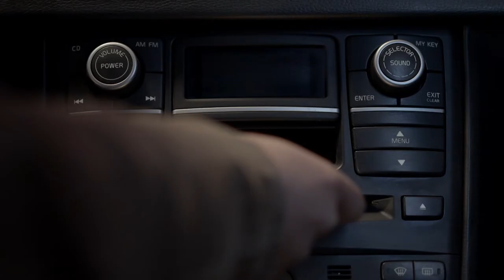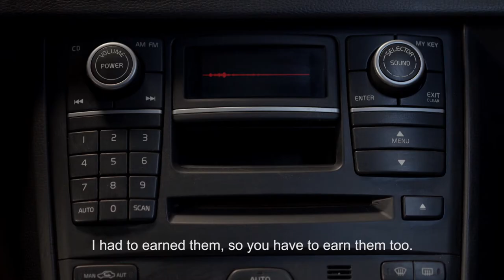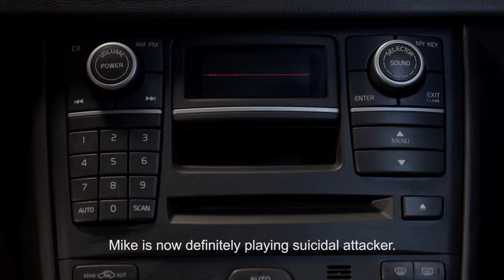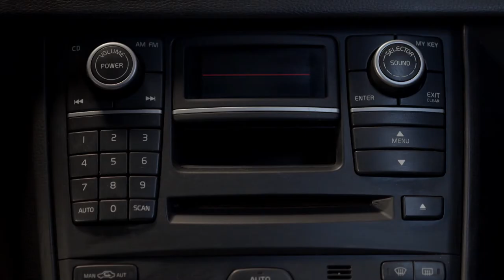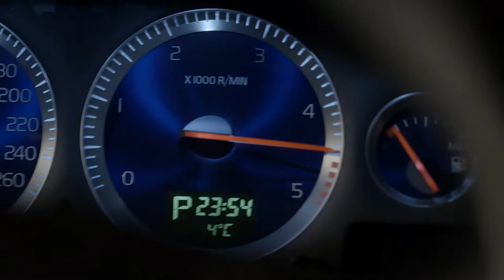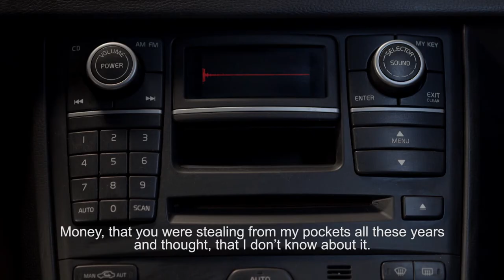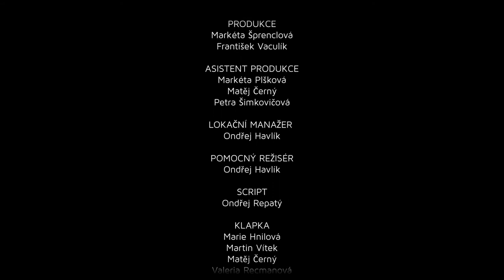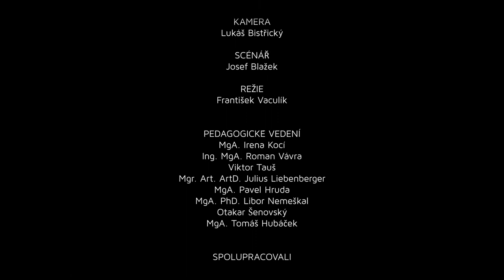POSLEDNÍ SLOVA (LAST WORDS)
režie (director): František Vaculík
scénář (screenplay): Josef Blažek | produkce (producer): Markéta Šprenclová, František Vaculík | kamera (director of photography): Lukáš Bistřický | střih (editor): Josef Erla | zvuk (sound director): Tomáš Pakr
Univerzita Tomáše Bati
hrají (cast): Václav Krátký, Václav Rašilov, Tomáš Krejča, Zdenek Hamouz, Rostislav Marek
rok výroby (year): 2017
délka (duration): 13 min
synopse (synopsis):

Řadoví gangsteři Tom, Dejv a Majk se neznají, ale každý z nich vlastní jeden dílek skládačky vedoucí k fůře mafiánských peněz. Dostat se k ní lze jen spoluprací, jenže nikdo nikomu nevěří, nikomu se nechce dělit s ostatními a nikdo nemá problém ty další dva zabít. A opravdu na ně někde čekají peníze nebo je to celé rafinovaná pomsta ze záhrobí?
Lehce morbidní komorní thriller.

Ordinary gangsters, Tom, Dave and Mike, don’t know each other, but each of them owns one part of the map, which can lead them to the bunch of mafia money. To reach it is possible only through their collaboration, but nobody believes to anyone, nobody wants to divide with others and no one has the problem of killing the two remaining. And are there really any money waiting for them, or it's all the refined revenge from the tombs?
Slightly morbid chamber thriller.